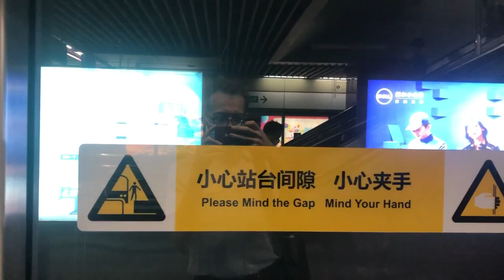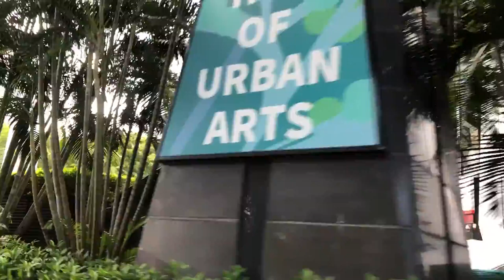Morning ride at the Shenzhen subway train to the Futian district